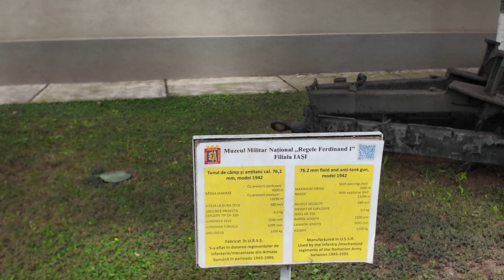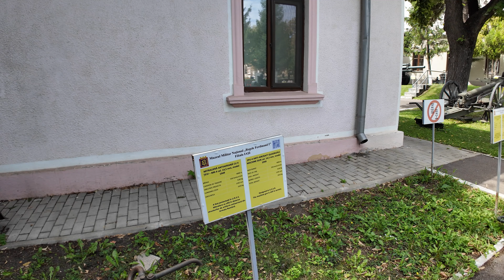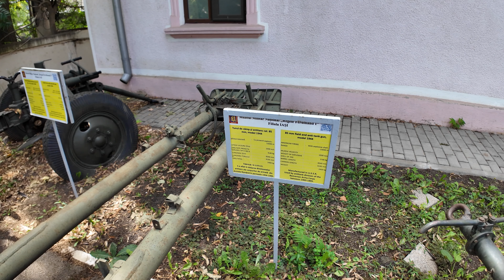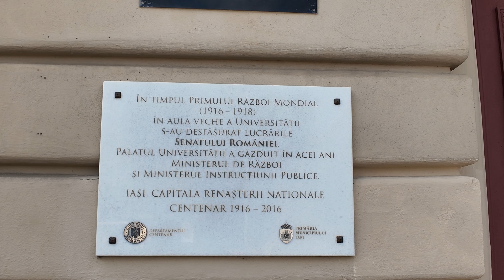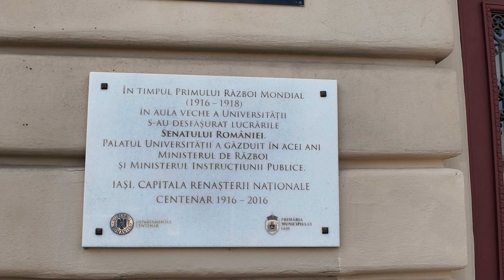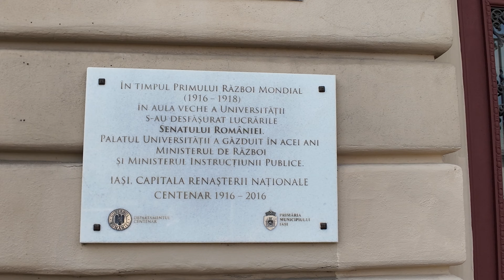Artilerie expusă în Parcul Muzeului Militar Iași | Amintiri din studenție | Aleea Principesei Maria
Am ieșit weekendul trecut la plimbare prin Iași și am zis să împărtășim și cu dvs. experiențele avute.
Am împărțit filmarea în 3 părți:
(1) Bojdeuca lui Creangă și Muzeul Vasile Pogor - Casa Junimii;
(2) Exponatele din parcul Muzeului Militar Național - ”Regele Ferdinant I” - Filiala Iași; câteva amintiri din studenție la ”Universitatea Alexandru Ioan Cuza” și Aleea Principesei Maria (astăzi - Aleea Copou);
(3) Parcul Copou cu Teiul lui Eminescu și Parcul Expoziției.

Vizionare Plăcută!

Music from Pixabay:
1. Energetic Hip-Hop - Skilsel
2.. Spy Always Dies Along